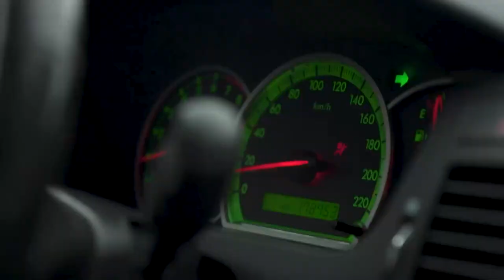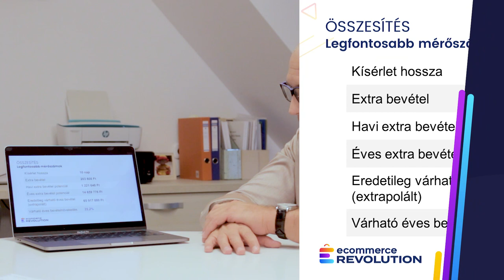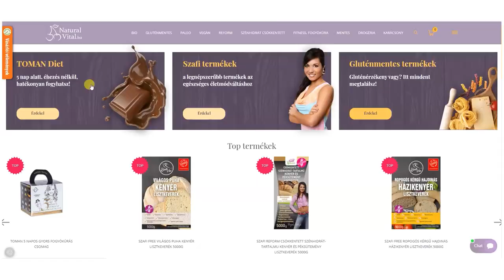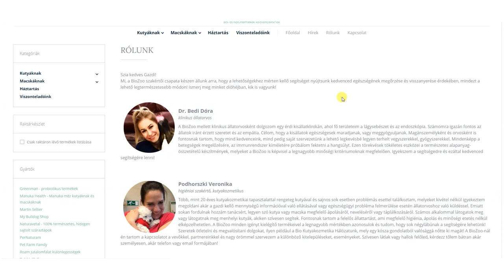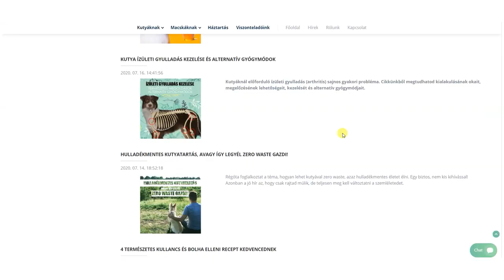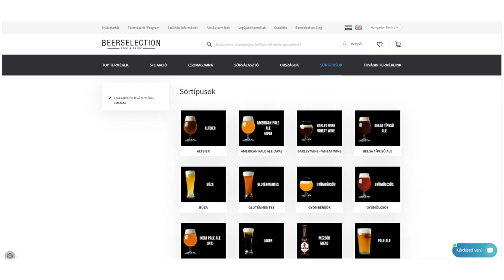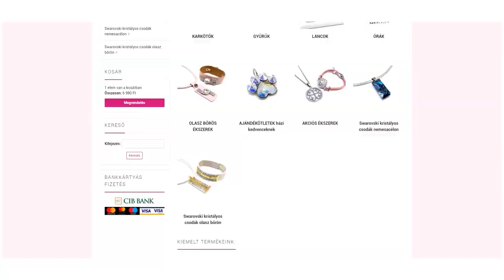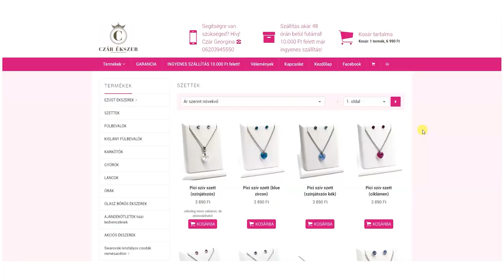Ecommerce Revolution | 4. epizód | “Közel 50%-os bevételnövekedés”- vajon melyik webshop eredménye?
Az optimalizálási időszak feléhez ért az Ecommerce Revolution, Magyarország első online üzleti valóságshowja webáruház tulajdonosok számára. Az elmúlt időszakban gőzerővel folytak a munkálatok, hogy minél jobb eredmények szülessenek. Hogy sikerrel járt-e a szakértői csapat?

Nos, ez hamarosan kiderül, hiszen Krisztián a mai epizódban ellátogat a résztvevőkhöz, hogy közösen átbeszéljék a kampányok eddigi teljesítményét és a következő lépéseket.

Ha szeretnél inspirálódni a webshop marketing területén, számos hasznos ötletet, tippet és tanácsot találsz ebben a videóban!

Kövess minket közösségi oldalainkon!